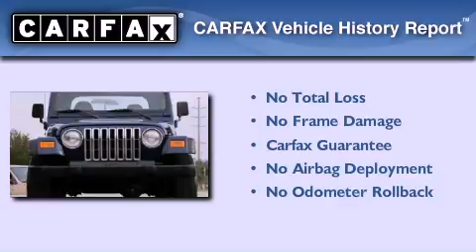Pre-Owned 2000 Jeep Wrangler Beaufort SC 29906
We have been honored to serve the Beaufort SC area , we promise that your experience at our dealership will exceed your expectations !

 Year : 2000
 Make : Jeep
 Model : Wrangler
 Engine : 4.0L (242) SMFI I6 POWER TECH ENGINE
 Trans . : Manual

 Miles : 84,664